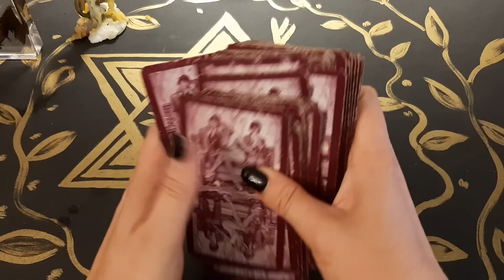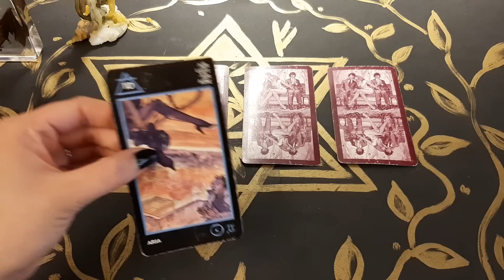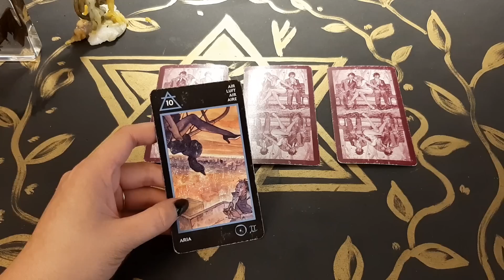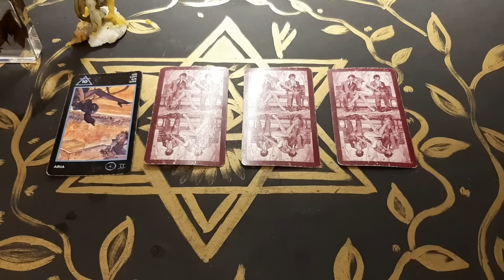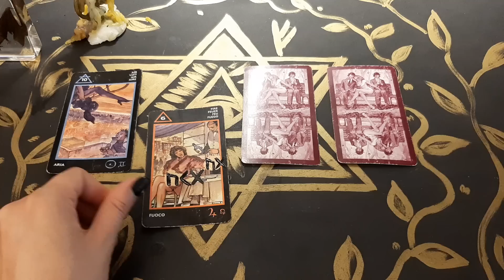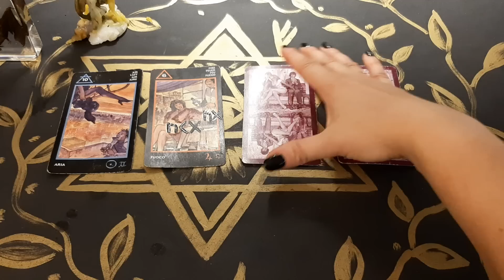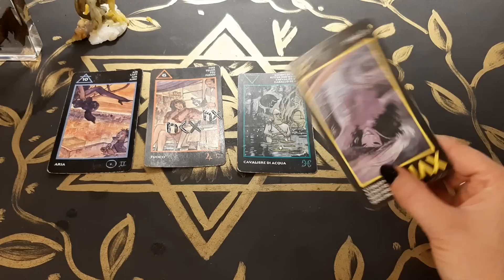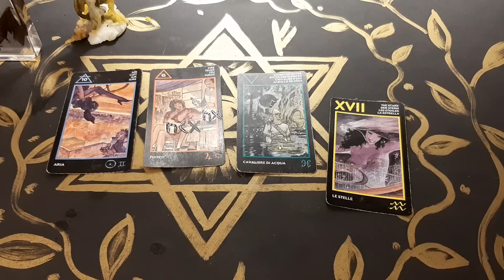Гадание на Таро. ЧТО ОН ВИДИТ В ВАС КАК В ЖЕНЩИНЕ?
тайм код
2 вар - 08:28
3 вар - 13:29
4 вар - 17:33
Мой второй канал  с болталками